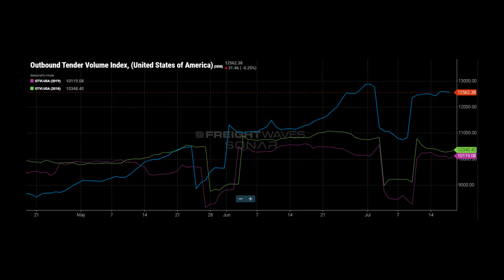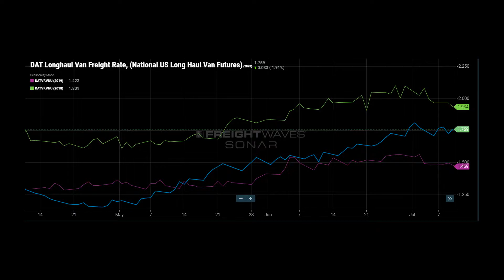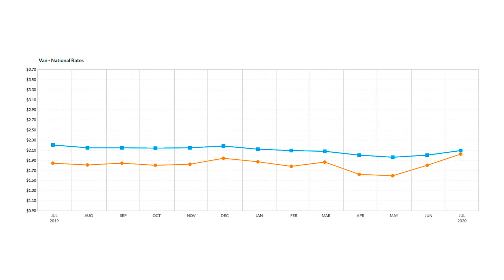K-Ratio's The Week in Preview - July 19th 2020